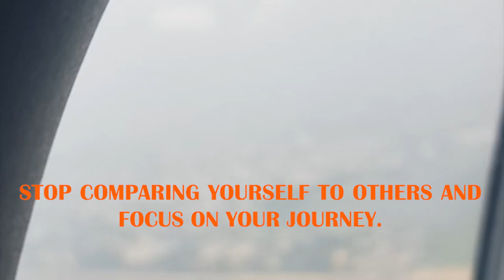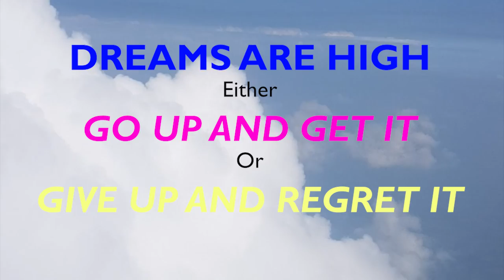DREAMS ARE HIGH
This short film is the narration of how the experience of airplane journey influences us to keep achieving dreams.

Written & Narrated By: Prabhjeet Garcha